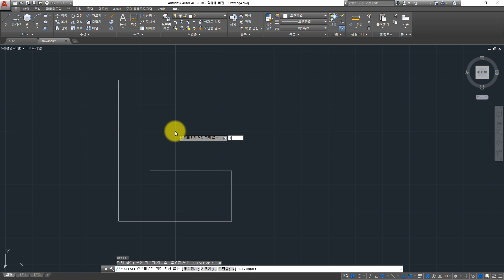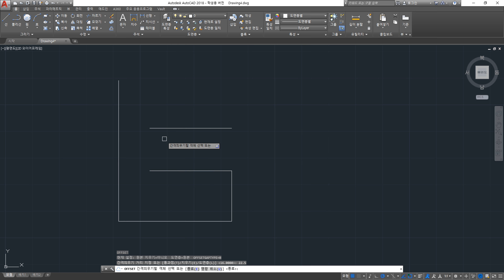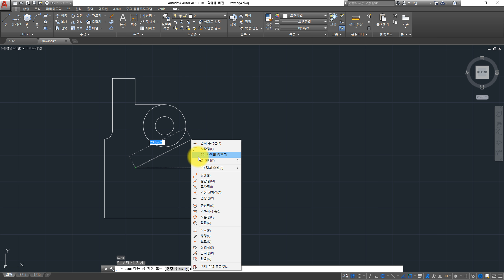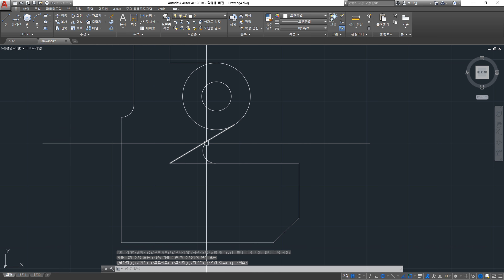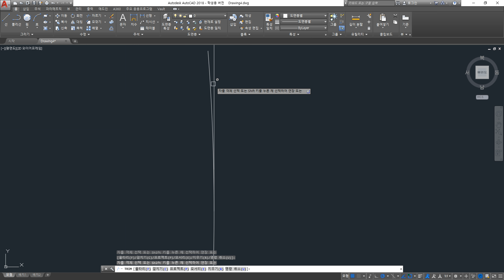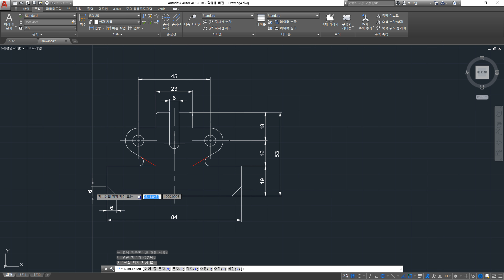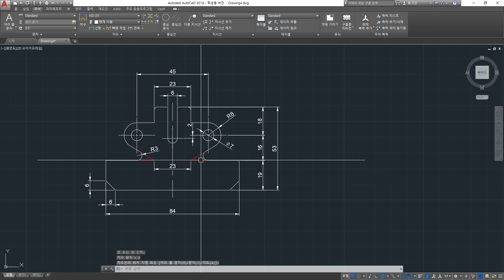AutoCAD Basic Tutorial for Beginners - Exercises 9